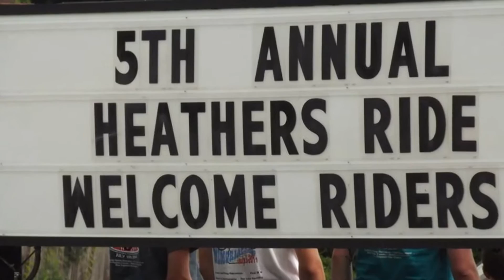Heather's Ride 2014 Version 2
Video Clips by Samantha..